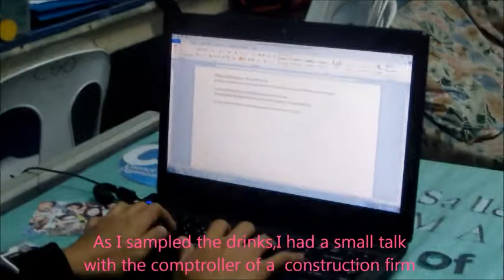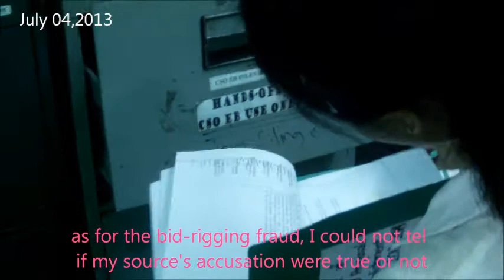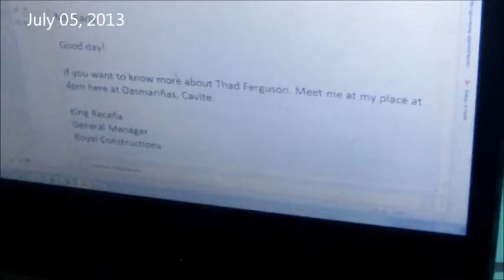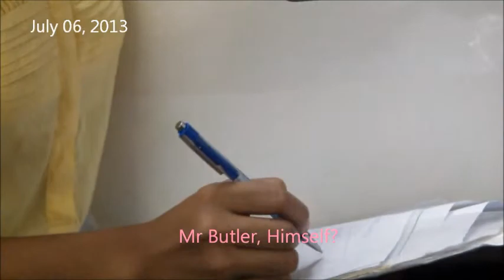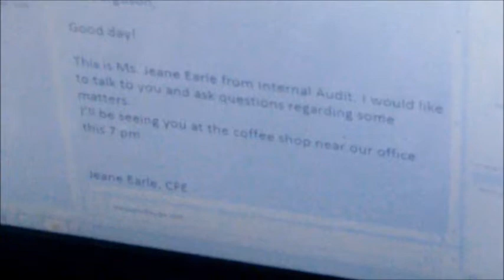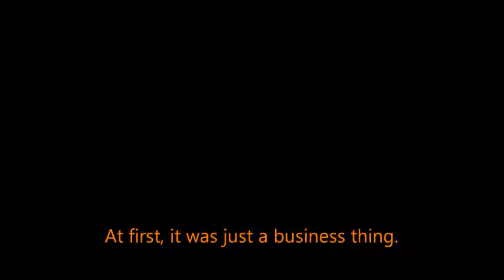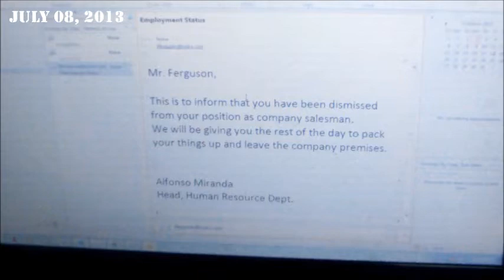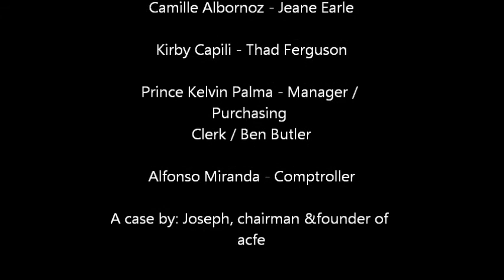keep your eyes on the salesman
alfonso miranda
prince Kelvin Palma
Kirby Capili
Camille Albornos